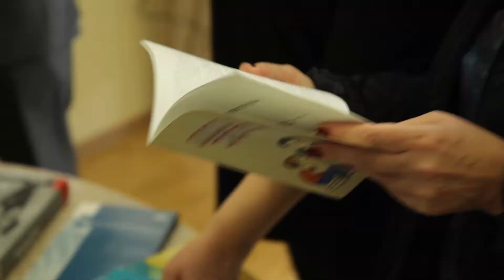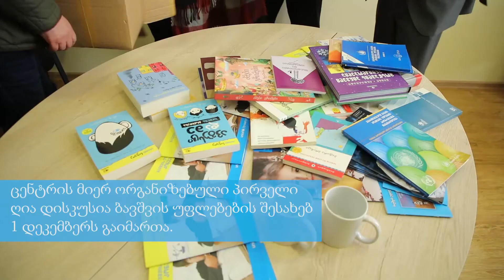გაეროს ბავშვთა ფონდის პარტნიორობა აკაკი წერეთლის სახელმწიფო უნივერსიტეტის ბავშვის უფლებათა ცენტრთან